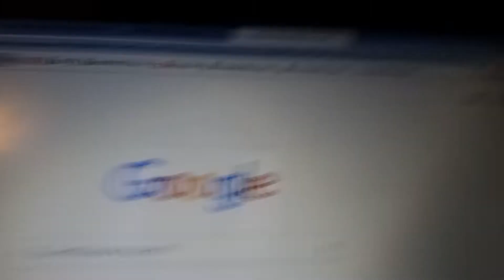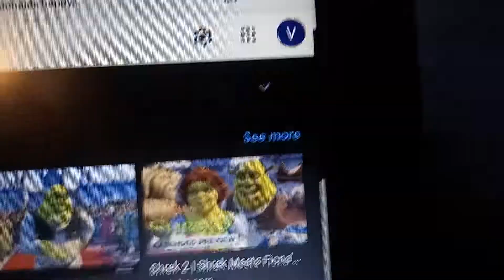I'm a believer 26 years and 21 years DreamWorks Animation 2022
Victor 26th Anniversary and Shrek ,21th Anniversary John and Mark Grossman Who on Victor and SHREK